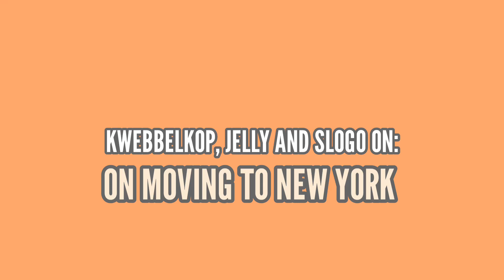JELLY JORDI & JOSH revealing Moving to NEW YORK was a LIE!!!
In this video, we dive into a segment of the Two Thirds podcast where Jelly, Slogo, and Jordi discuss their past and reveal a shocking truth about their supposed move to New York. It turns out that the whole thing was just a prank or lie, and they explain the hilarious details behind it all. If you're a fan of these popular YouTubers, you won't want to miss this candid conversation.